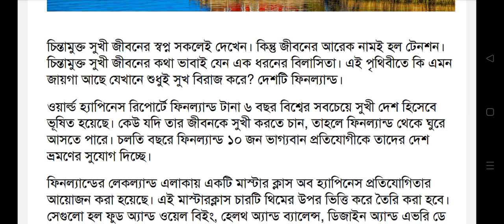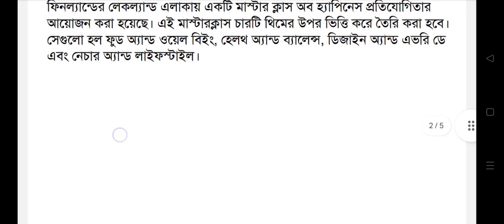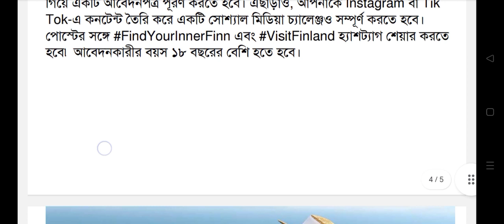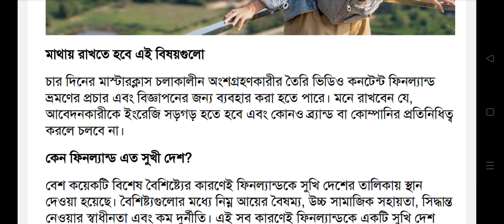বিনাখরচে ইউরোপের দেশ ফিনল্যান্ডে যাবার সুযোগ ।। Easy way to go to Finland । NEW JOB NEWS ।।